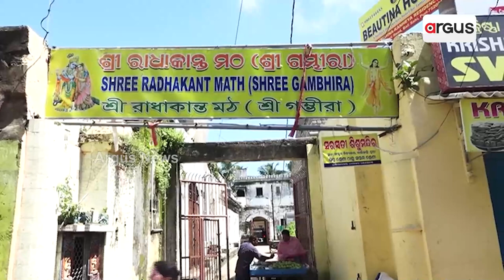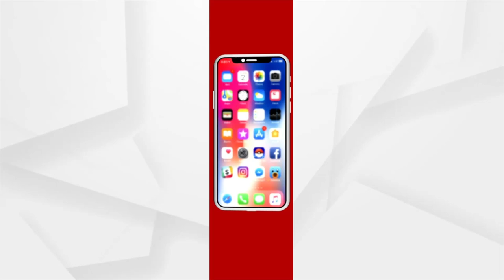'Akhand Deep' At Radhakanta Matha, Puri Lit For 550 Years